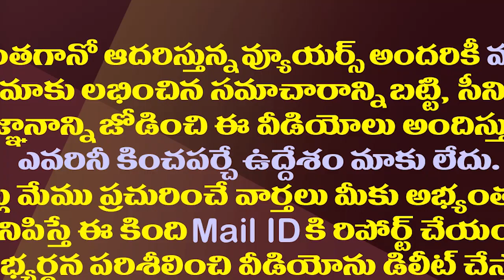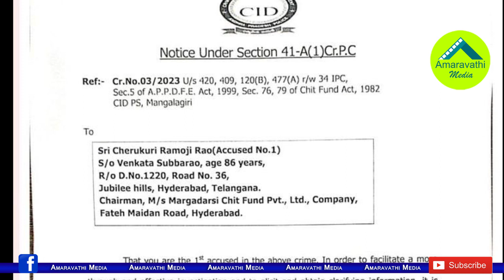రామోజీ గుంటూరు రావాల్సిందే..మరోసారి సీఐడీ తాఖీదు| AP CID Notices To Ramoji Rao And Sailaja Kiran